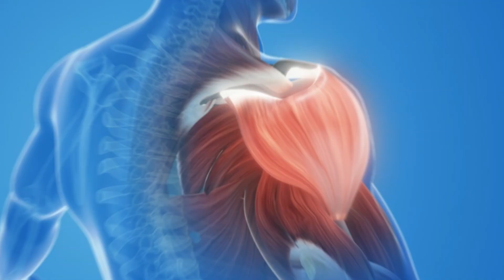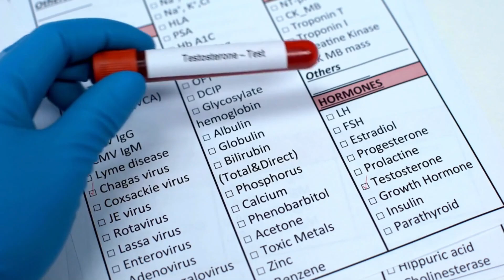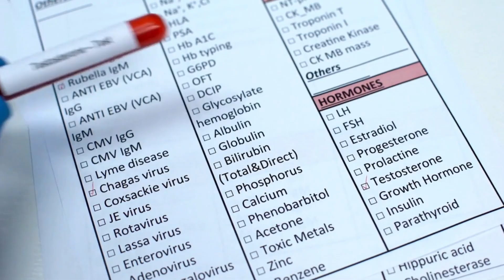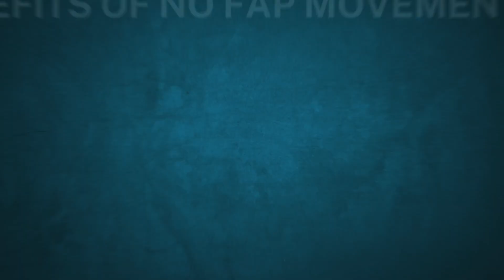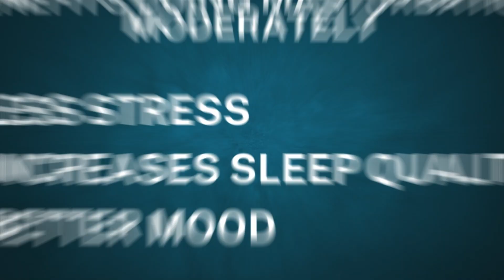Does Masturbation Affect Your Muscle Growth? (What SCIENCE Says)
Does masturbation affect your muscle growth?

Whether you are new to fitness or already in fitness. You may have heard many people saying that "Masturbating will make your muscles weaker."
And many people have this doubt. But getting this doubt is very common because you would have done a lot of hard work and diet in the gym to build your body. But you think that doing masturbation for 10 mins makes your muscles go.

But there will be no proper answer to that. So, in this video, I am going to clear all the doubts you have. What happens when you masturbate? Will masturbation make your muscles grow or not? Can we do masturbation or not?. So, I am going to explain these questions with scientific research.

So watch the video fully because only then you can understand clearly about masturbation.

If you like this video, leave a comment in the comment sections.